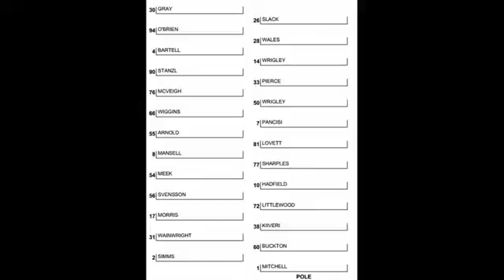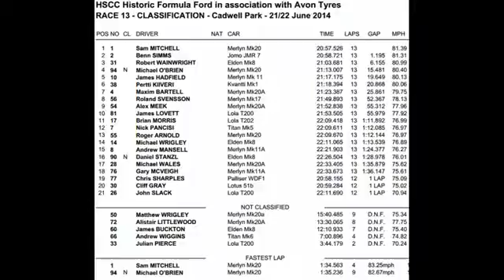2014 Historic Formula Ford Round 8 at Cadwell Park